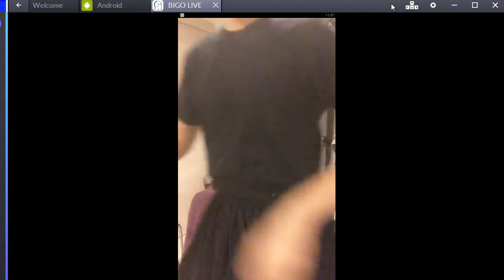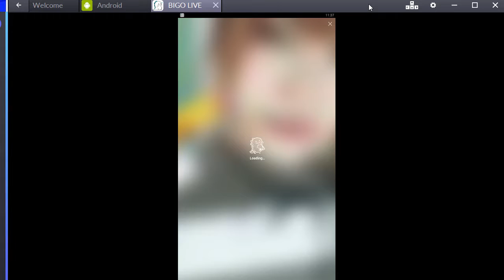gái thái lan hot bigolive girlxinh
thái lan show hàng
bigo live
bigo show
girl thái lan show hàng
girl xinh khoe ngực đẹp
hot girl thả thính
show vú đẹp
show ngực to
dâm đãng trên bigo 18+ bigolive
girlxinh
hotgirl
bigoshow
showhàng thái lan show hàng
bigo live
bigo show
show vú đẹp
show ngực to